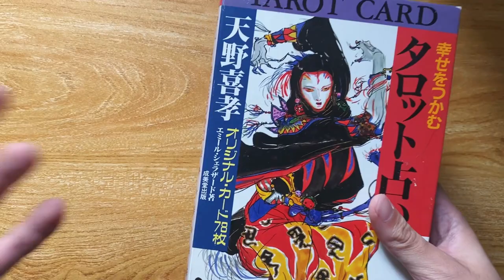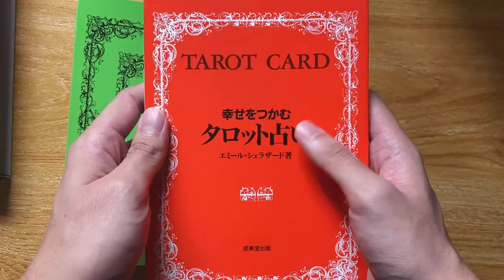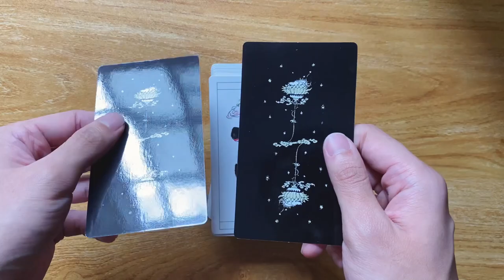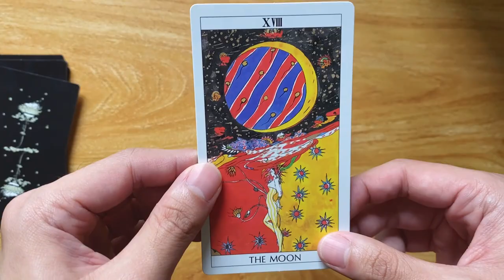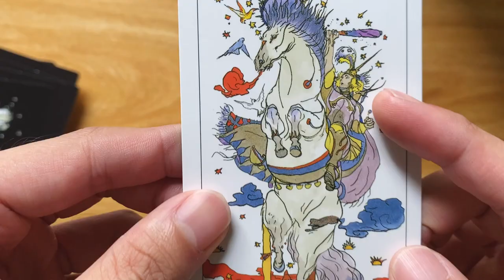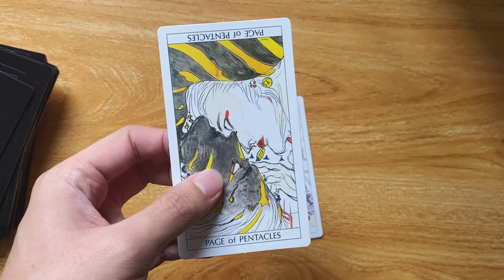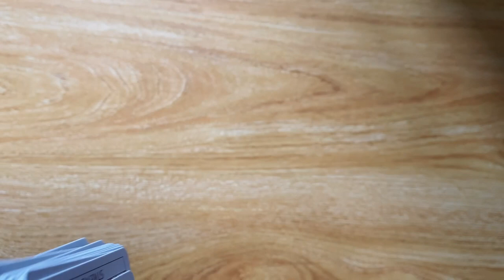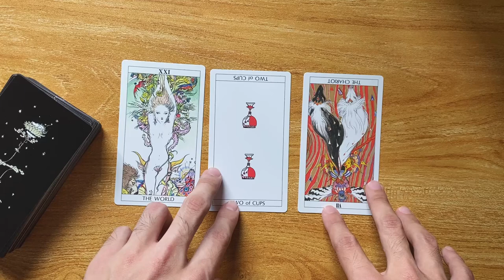YOSHITAKA AMANO TAROT: so happy with this OOP deck!!!!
YOSHITAKA AMANO TAROT

Thanks for the support in advance :)